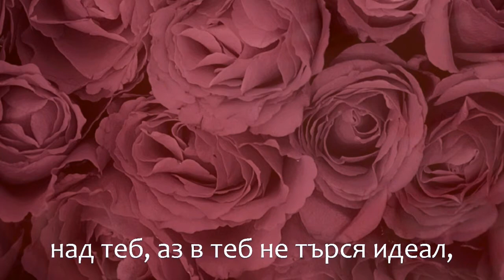RAINA KABAIVANSKA • HAPPY 88 • LONG LIVE THE QUEEN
Happy Birthday, Divina!

With all our love and poetry by Radko Radkov (Desire)

*** Rare photos of Raina Kabaivanska ***

This video has been prepared in collaboration with Lensky Romanov and Maria Radkova.

Many thanks, dear friends!

ЖEЛАНИЕ

Желая те, но не по този начин,
по който всеки друг те е желал.
Жест, чувство, мисъл с тебе съчетал,
аз те желая като новобрачен.

Обвял те като сутринник прозрачен,
като вечерник здрачен, премълнял
над теб, аз в теб не търся идеал,
а теб самата. За какво съм мрачен?

И за какво от тъй искристо щастие
кърви страданието? За какво
за теб откъсвам грозд като причастие!?

Лицето ти се къпе в зарево
от зелеза и всяко сладострастие
се стапя в грейното му тържество.

Радко Радков